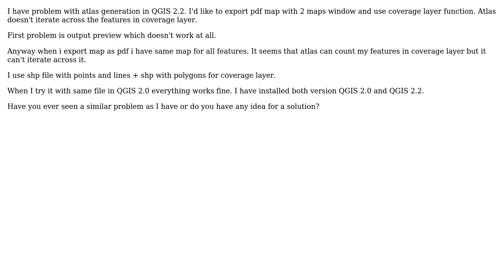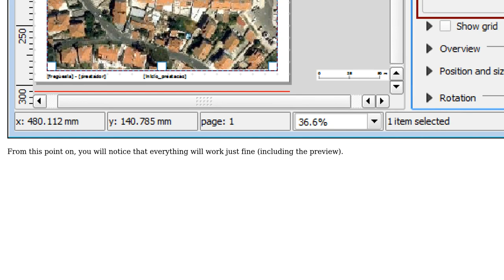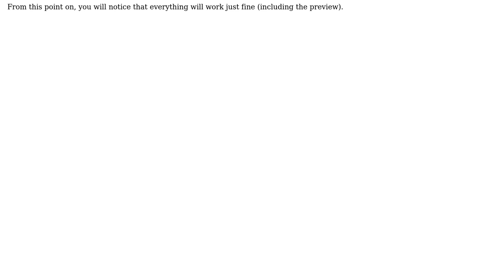GIS: Why does QGIS 2.2 Atlas not work?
With thanks & praise to God, and with thanks to the many people who have made this project possible! | Content (except music & images) licensed under CC BY-SA | Music | Images & others | With thanks to user underdark user HeyOverThere user Brano SVK user Alexandre Neto and the Stack Exchange Network Trademarks are property of their respective owners. You are responsible for your own actions.